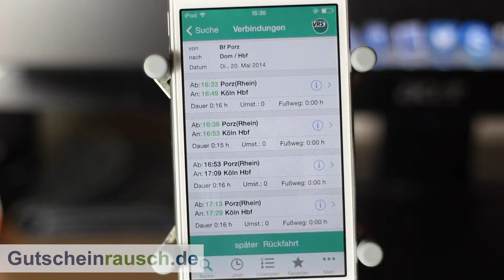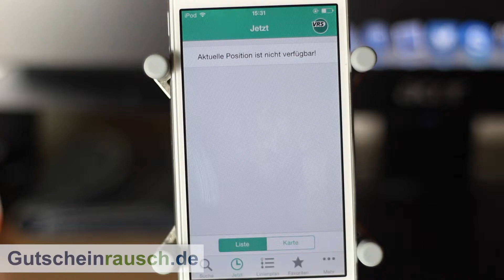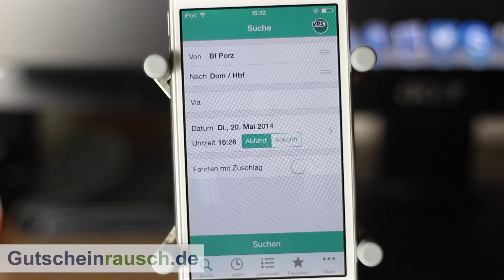VRS App im Test auf Gutscheinrausch.de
Heute stellen wir euch die VRS App vor, die es kostenlos zum Download gibt. Weitere Informationen erfahrt ihr im Artikel: